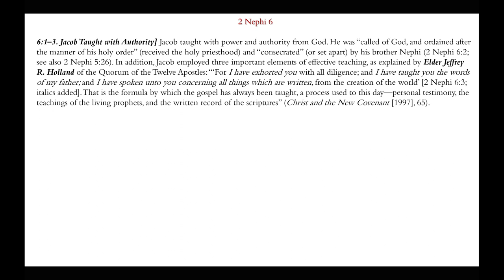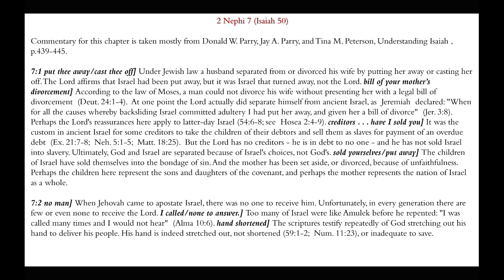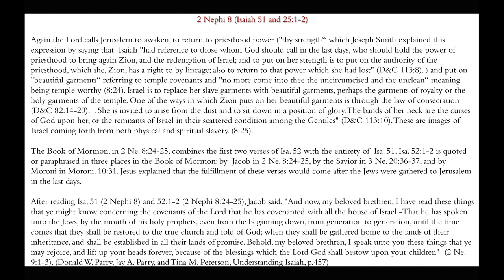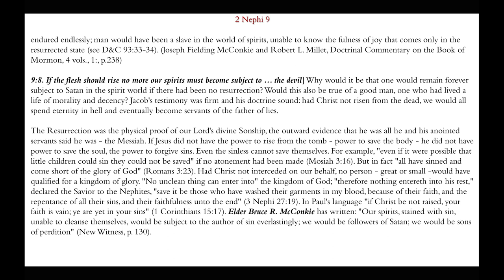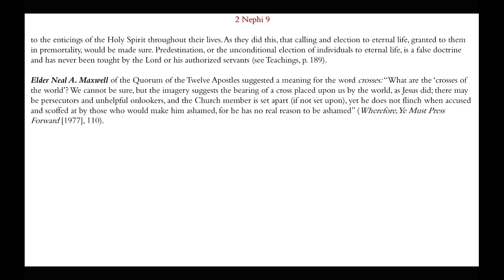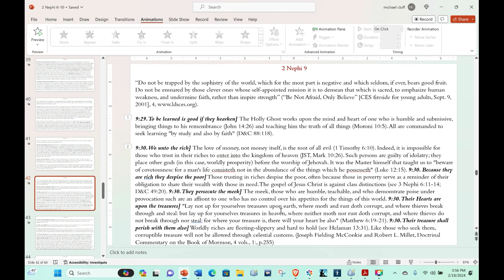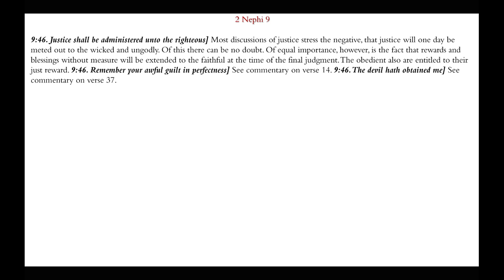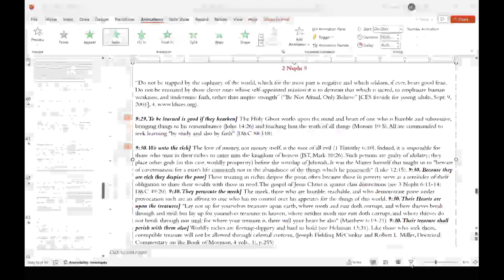O How Great the Goodness of Our God | 2 Nephi 6-10 | Michael S. Cluff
This presentation gives commentary and insights concerning the doctrines and principles in 2 Nephi 6-10.